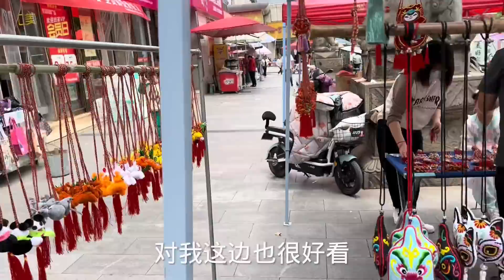父亲节到了，老挝媳妇给公公买了什么？展示的那一刻婆婆乐开了花！老挝美女MEE